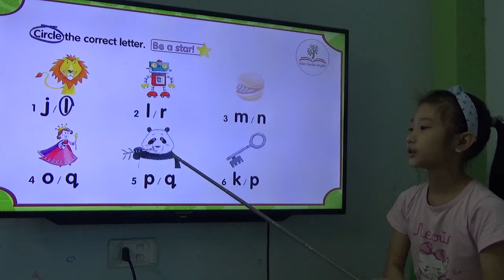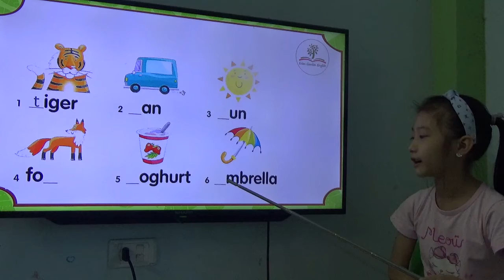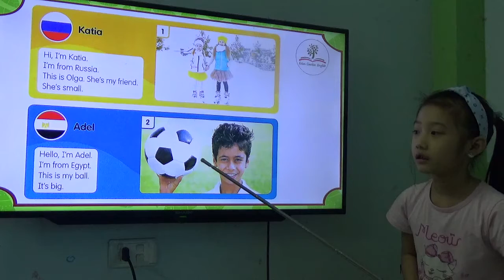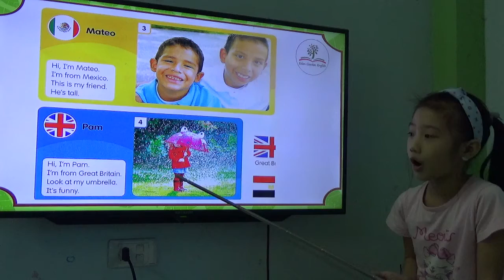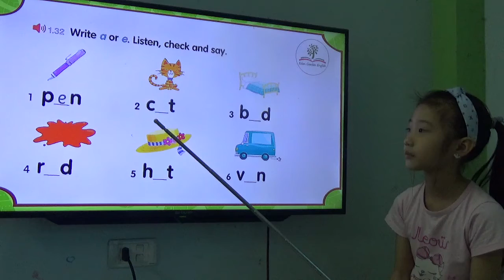K168 - KIEU ANH - TEST 5